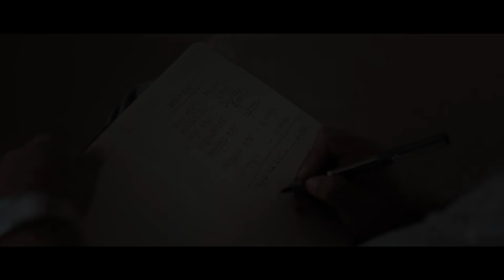পৃথিবীর সকল বাবাদের বসুন্ধরা টিস্যুর পক্ষ থেকে বিশ্ব বাবা দিবসের শুভেচ্ছা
বাবাদের অনেক বড় কোন প্রয়োজনও তুচ্ছ হয়ে যায় সন্তানের সুখের কাছে।
বাবারা কেন যেন এমনি হয় !
তাদের নেই কোন আলাদা বৈশিষ্ট্য, বাবারা শুধুই বাবা।